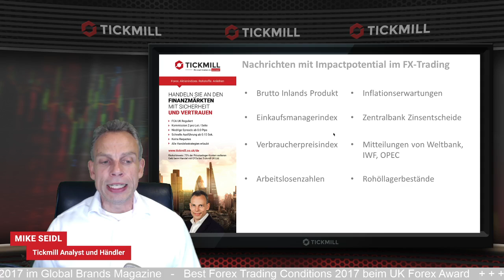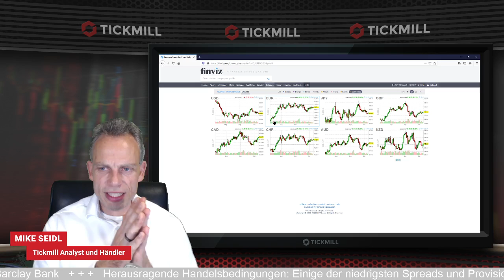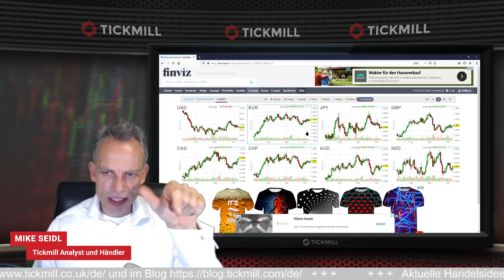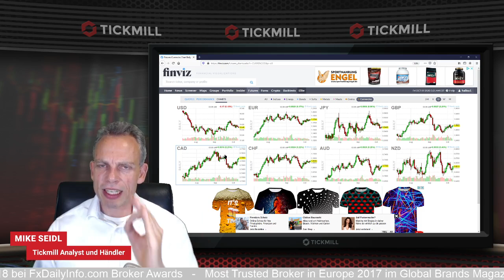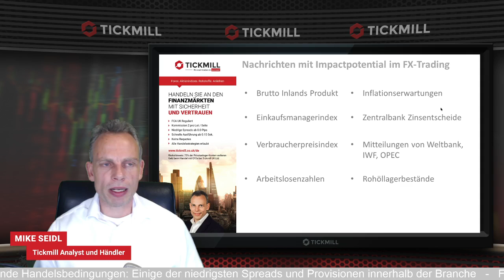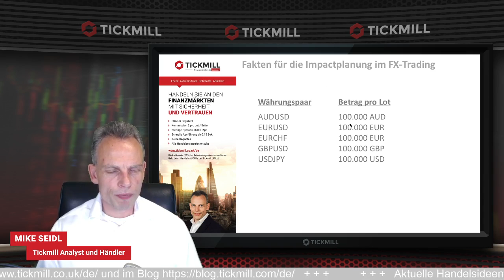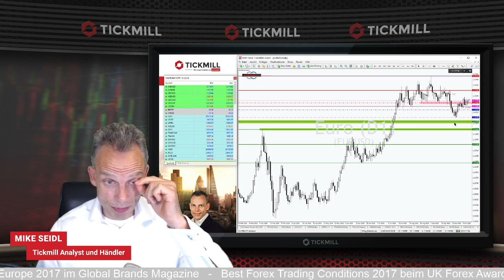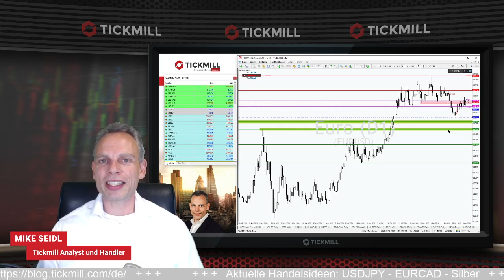News-Impact auf Währungen - Richtig planen -Clever traden!